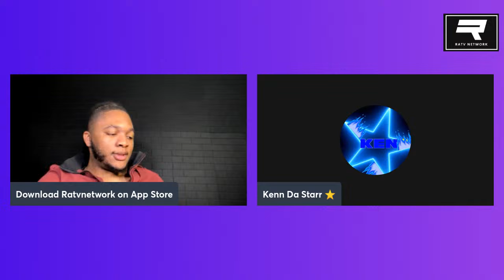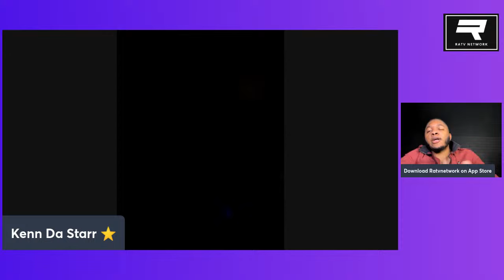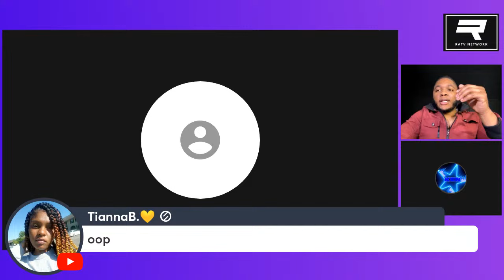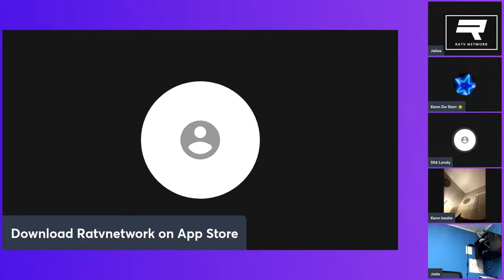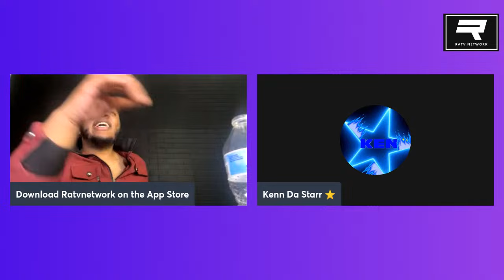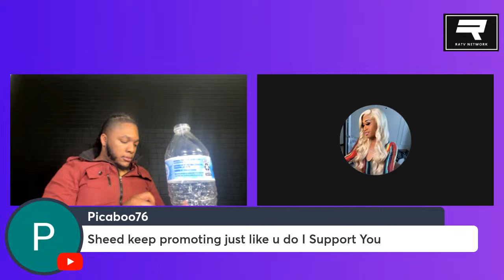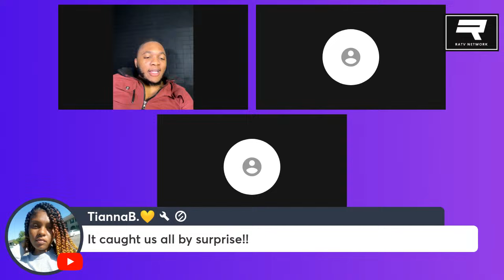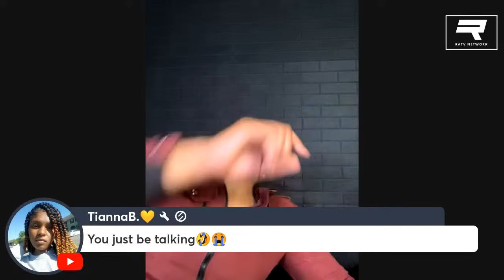Ken owns his crib catch up on what he tells